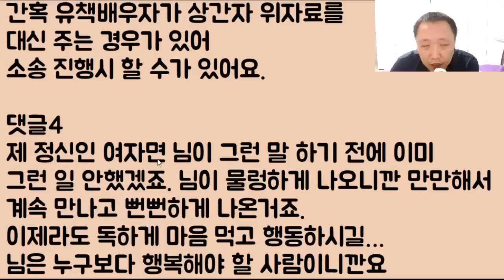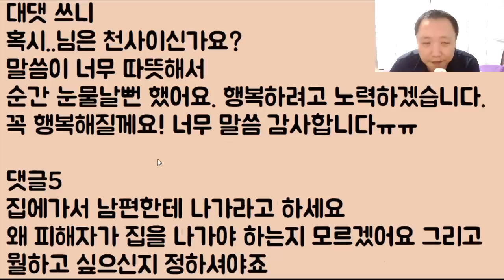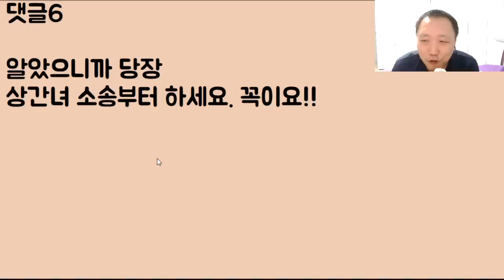[인성 개판ㅋㅋㅋ] 저희 남편 놈과 붙어먹은 유부녀 상간녀가 있습니다.. 제가 이제 큰 선물을 줄 건데요 어떤 게 좋을지.. 여러분 추천 좀 해주세요 2부